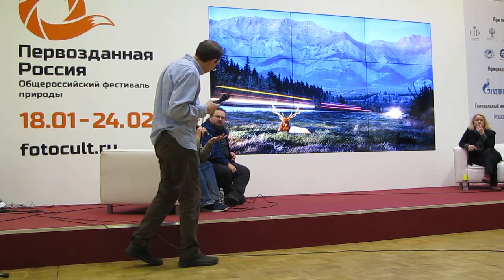ТОК-ШОУ. «ЧЕЛОВЕК И ДИКАЯ ПРИРОДА», часть-7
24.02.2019 г. в Москве, в Центральном доме художника, на VI фестивале  Первозданная Россия,  в 16.00,  состоялась  ТОК-ШОУ. «ЧЕЛОВЕК И ДИКАЯ ПРИРОДА»,
Понимаем ли мы язык природы? Способны ли почувствовать её душу и хотя бы увидеть не бездушный лик? Человек и природа в её остающейся нетронутой части — как мы взаимодействуем, есть ли шанс гармонии современной цивилизации со своей матерью... Разные аспекты взаимодействия человека с дикой природой обсудят приглашенные участники — фотографы, путешественники, блогеры, ученые, предприниматели и все желающие, которые видят здесь проблемы, не согласны с какими-то стереотипами или захотят поделиться своими наблюдениями и выводами.
Участники:
• Кирилл Уютнов (Kirill Uyutnov). Фотограф, блоггер, путешественник photojourneys.ru,
• Светлана Быченко. Кинорежиссёр. Автор проекта «Разумный Кинематограф». Кинофабрика СЛОНиКО,
• Dima Moseikin. Эколог, эксперт по природоохранной фотографии и устойчивому природному туризму Руководитель АНО Фотоэкспедиция в дикую природу,
• Дмитрий Моисеенко. Проект AirPano специализирующийся на панорамных фотографиях и видео высокого разрешения).
Ведущий — Виктор Тяхт. Союз Фотографов Дикой природы - СФДП.